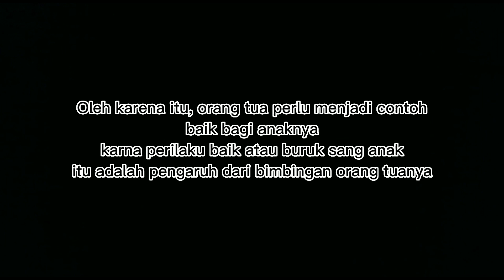FILM PENDEK|PERILAKU ANAK ADALAH PENGARUH BIMBINGAN ORANG TUA